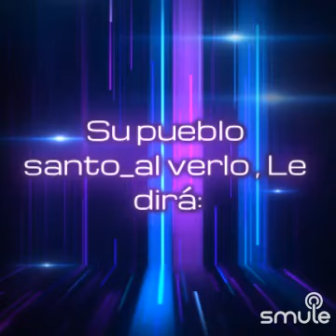364-CCB ESPAÑOL / LOS TIEMPO YA LLEGADO SON / OS TEMPOS JA CHEGADO SÃO. IRMÃO PAULO E IRMÃ ODETE!